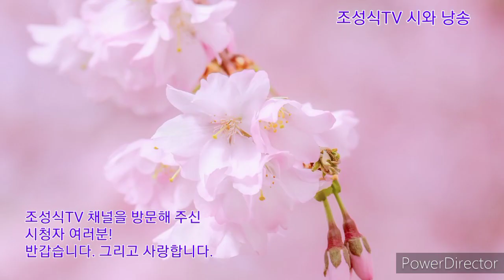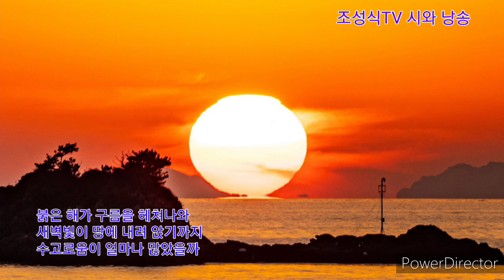긴 잠-양희자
매화꽃 한창인 초봄
심한 폭풍에 떠밀려온
한 척의 배

무색의 햇살 바라보며
파도의 울음소리 장송곡 삼아
어느 바다 끝에 정박했다

유한의 삶 끝내고
만고 불변의 진리 앞에
고개 숙인 무력한 한 생 무심하다

붉은 해가 구름을 헤쳐나와
새벽빛이 땅에 내려 앉기까지
수고로움이 얼마나 많았을까

조객들 담소 자식 귀에 닿지 못하고
공중에서 허상 되어 흩어지는
서러운 하루가 슬프다

* 양희자 시인의 제2시집 『샛바람 술래잡기』 중에서
* 나만의 결혼 축시와 축시낭송 무료상담
* 시낭송 및 시창작 관련 무료상담